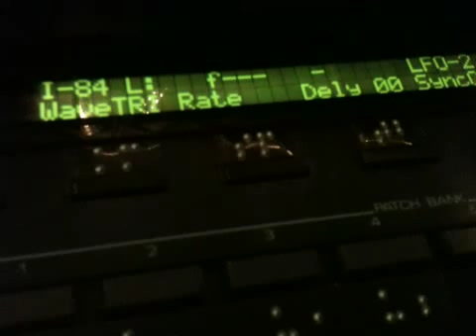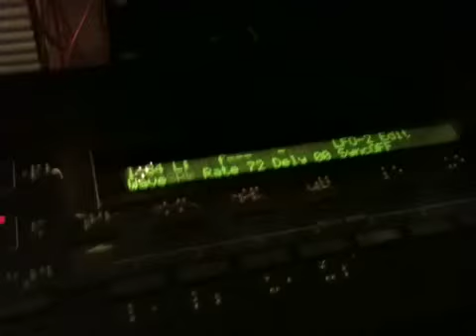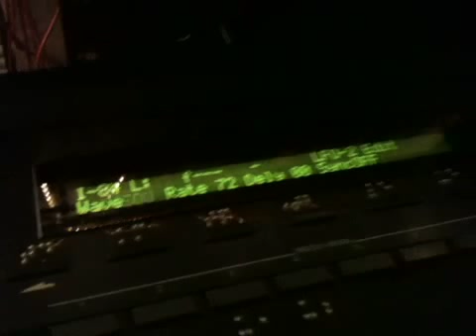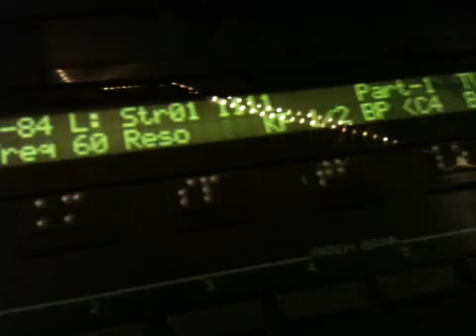Roland D-50: TVF ( Filter: routings & LFO) Fc 60/res 30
A review of D-50's TVF and each of the 4 WFs in the LFO.  (LFO 2) routed to TRI, SAW , SQU, and RND.
 I have the Fc at 60 and the res at 30 for more dramatic effect so its easier to hear what the filter/LFO is doing.
Keep in mind that the recording is from an iPhone 3GS mic.